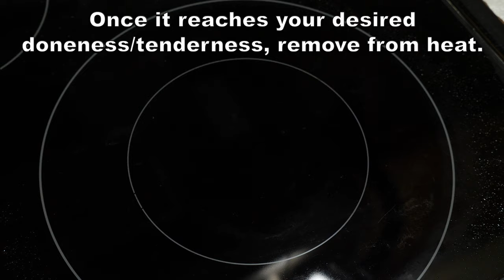How To Cook: Sautéed Zucchini on the Stove | in a pan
This is how to cook sautéed zucchini in a pan on the stove.